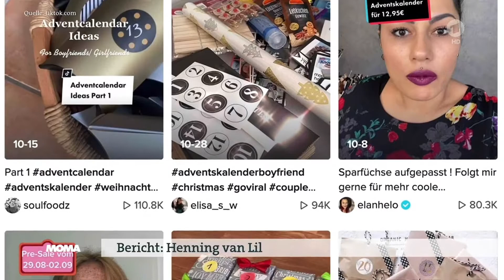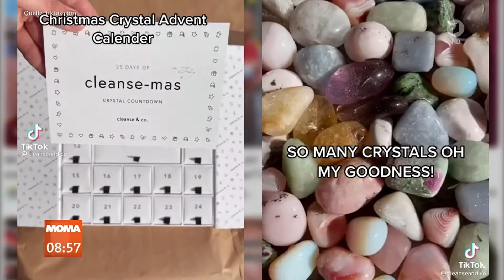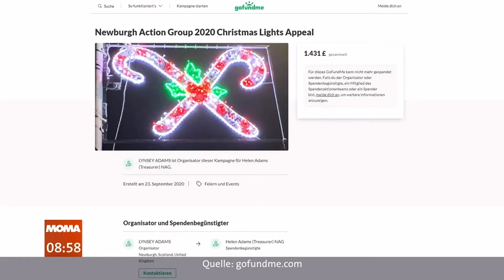Adventskalender basteln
Quelle: ARD Morgenmagazini I 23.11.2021